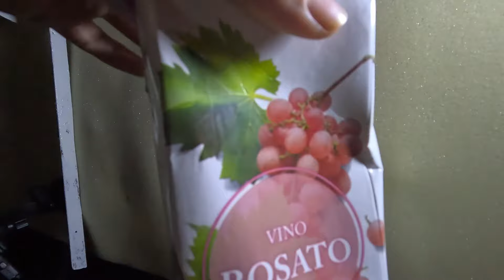This Is Why YOU Should Buy A BOAT!!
An amazing week of sailing in Italy, heading south and getting surprised by pods of dolphins!

Celebrating our anniversary on our sailboat, snorkelling and creating memories… does it get better than this?!